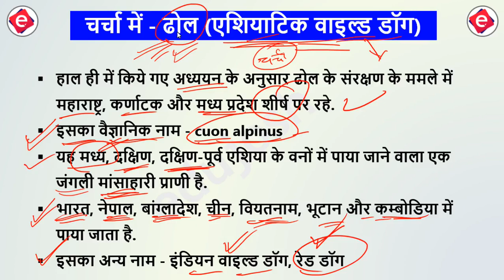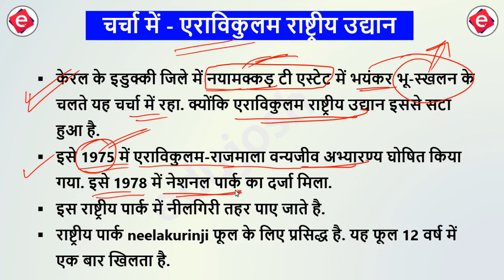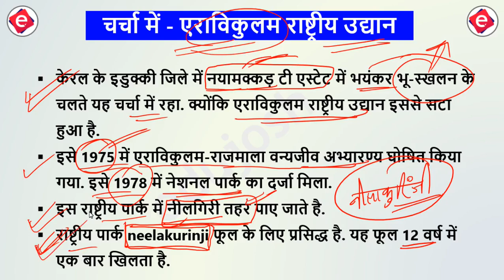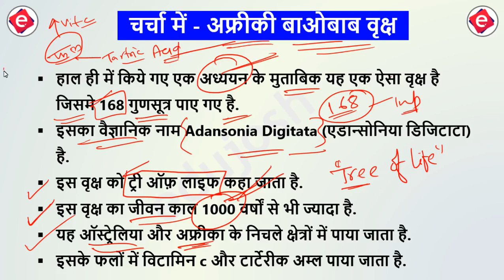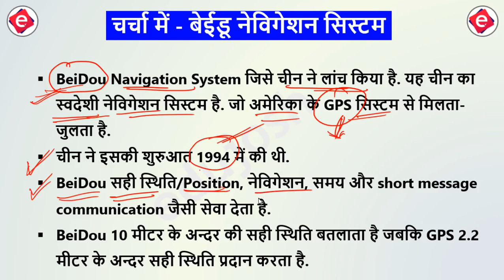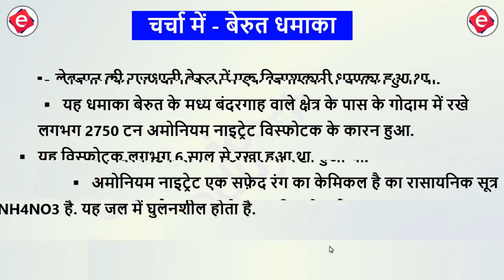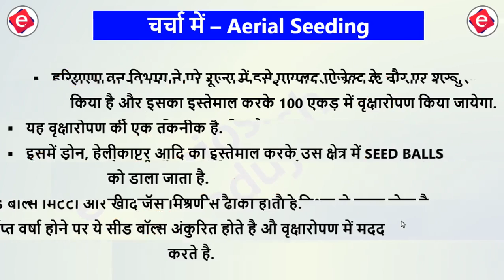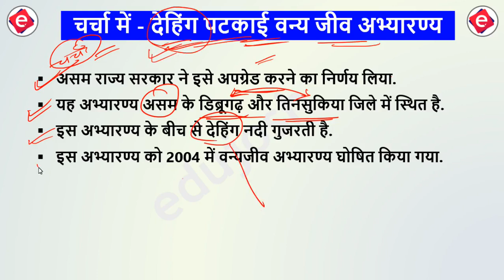2020 चर्चा में क्यों, कहाँ / Current Affairs 2020 / करंट अफेयर्स 2020 / current affairs in hindi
📒 Download January to July Current Affairs 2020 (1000+ Question) Ebook

current affairs quiz august 2020
edujosh current affairs in hindi
2020 all current affairs
edujosh current affairs 2020
latest current affair Quiz
करंट अफेयर्स 2020
अगस्त करंट अफेयर्स 2020
Current affairs August 2020 in hindi